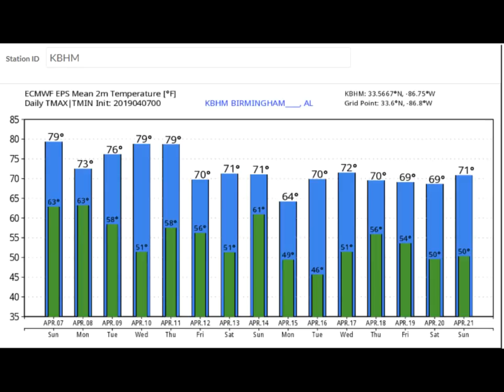Weather Xtreme Video: Sunday, April 7, 2019